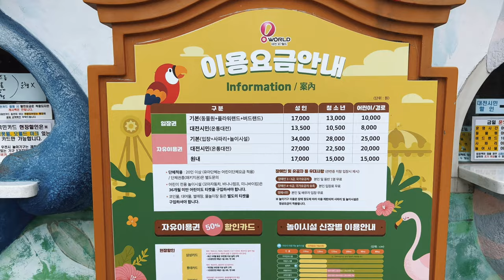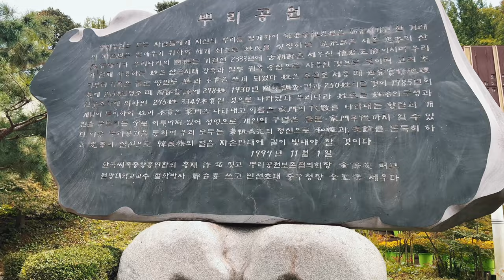Daejeon - O World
I hope you enjoy this Short Travel Vlog I filmed during my travel trip in South-Korea.
I’m sharing some beautiful footage of my trip as a memory for the future me.

•Camera:
iPhone iphone 13 Pro Max

•Edit tools:
KineMaster
IMovie
VSCO

Feel free to send me a direct message on Instagram if you have any questions about my travel experience in South-Korea .